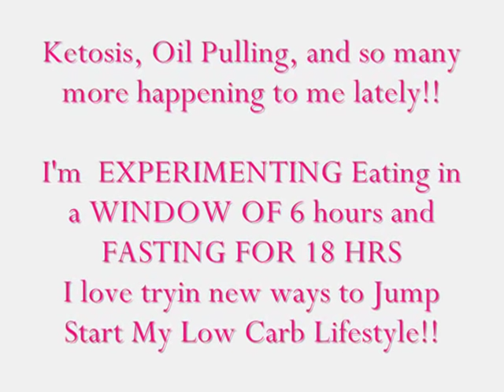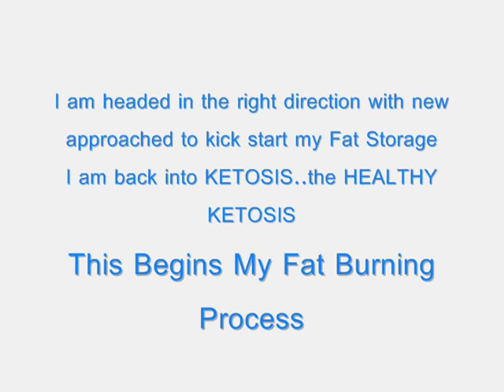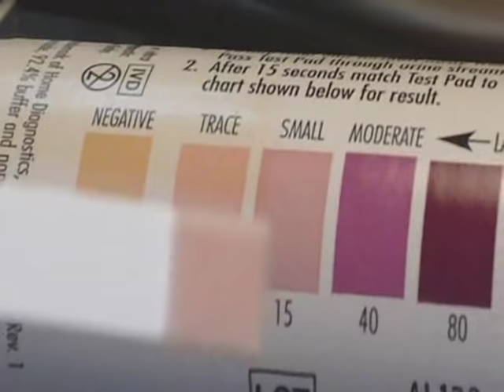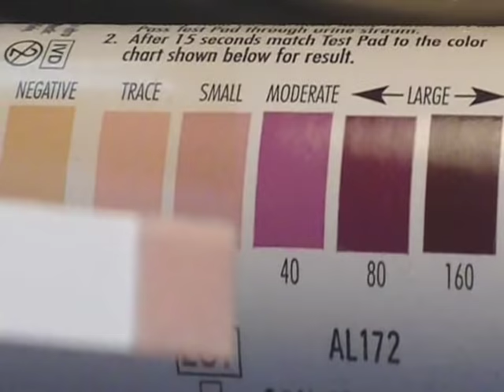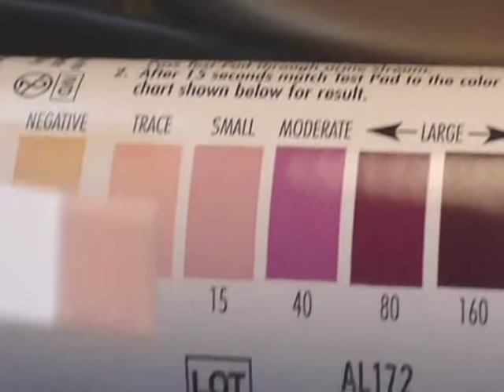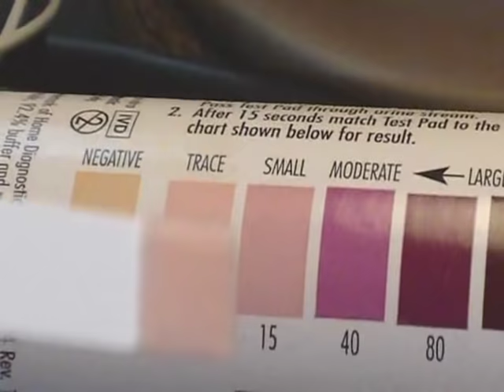LOW CARB-Dietary Ketosis NOT Ketoacidosis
♥Read My Blog-Controlling The Carb Monster

After a flare up with my psoriatic arthritis and 5 weeks of Enbrel treatment,weight gain was once again happening to me, BUT!! Now,I am finally able to experience new and exciting ways to jump start my fat loss, I will have another video soon explaining more about my new ways to enhance my low carb life style, and why practicing intermittent Low Carb fasting, Oil Pulling and walking daily seems to have jump started me in the right direction and help keep my arthritis under control.

What are ketones?

Ketones are a normal and efficient source of fuel and energy for the human body. They are produced by the liver from fatty acids, which result from the breakdown of body fat in response to the absence of glucose/sugar. In a ketogenic diet, such as Atkins ... or diets used for treating epilepsy in children, the tiny amounts of glucose required for some select functions can be met by consuming a minimum amount of carbs - or can be manufactured in the liver from PROTEIN. When your body is producing ketones, and using them for fuel, this is called "ketosis".

* please research and seek the advice from your physician about Ketoacidosis which is a life-threatening condition, my video is about "dietary ketosis" and I am under a doctor's care and have regular blood tests which are all in the normal range.